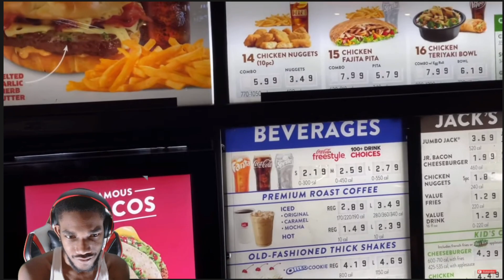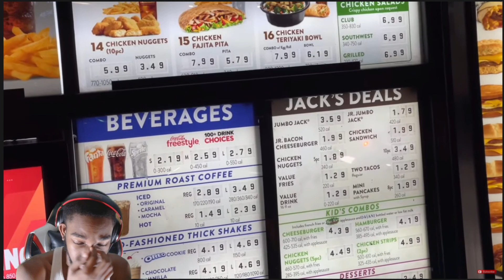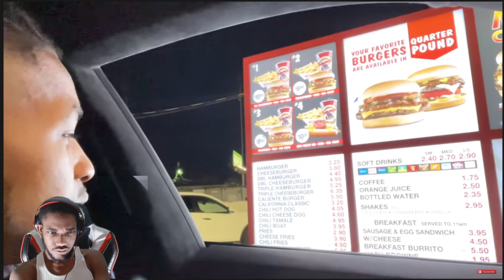DDG "A Day In The LIfe As A Rapper" Reaction